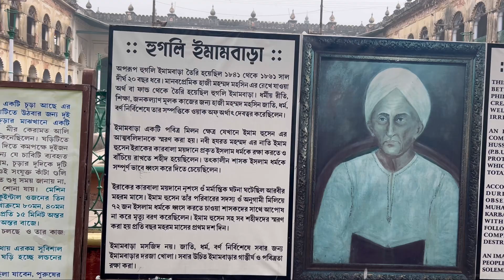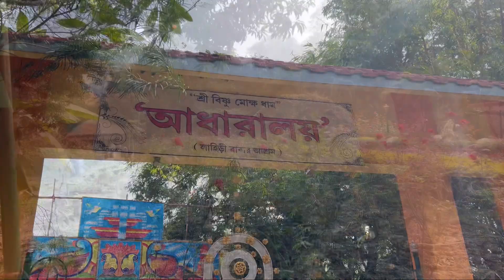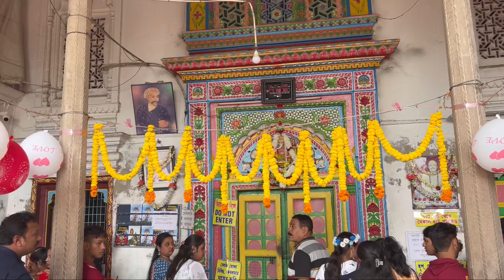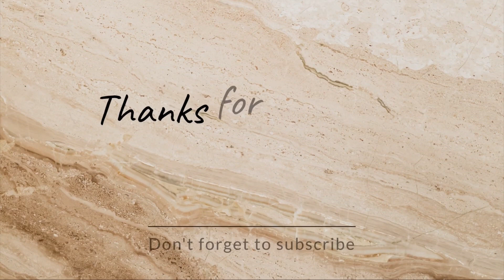নতুন বছরের প্রথম দিন at Bandel, প্রধান সিনেমাটা দেখলাম ❤️🥰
Musician: @iksonmusic